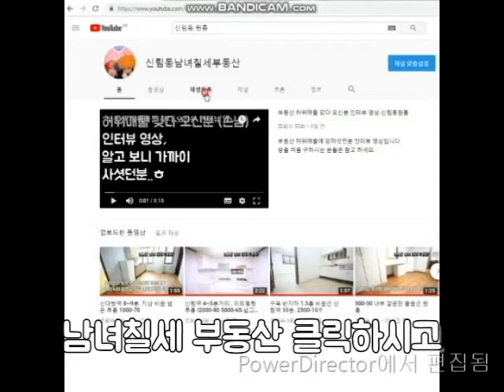신림역 6~700M 신축 첫입주 넓은 방. 포도몰뒤쪽